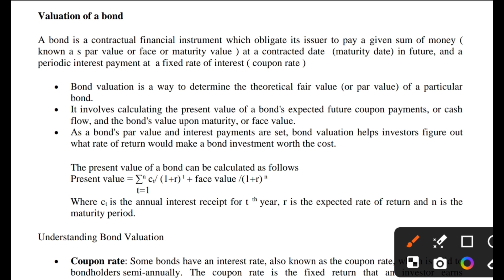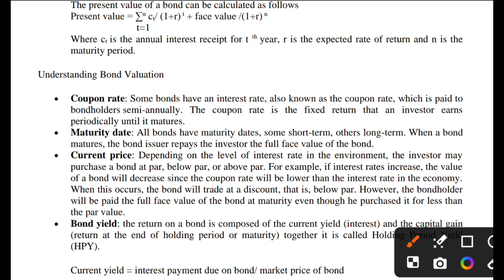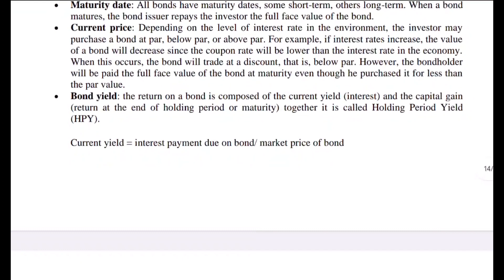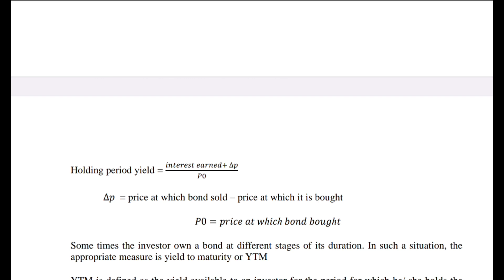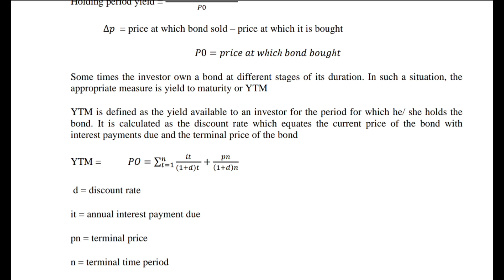Valuation of Bond, Financial Economics, Module III, Part II